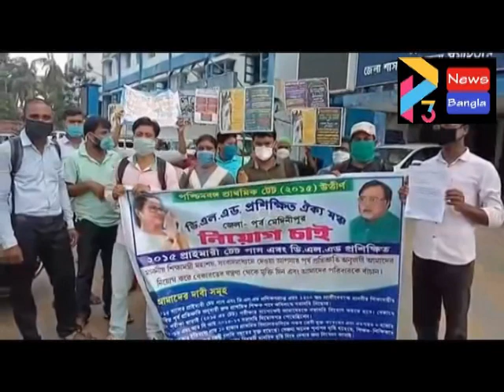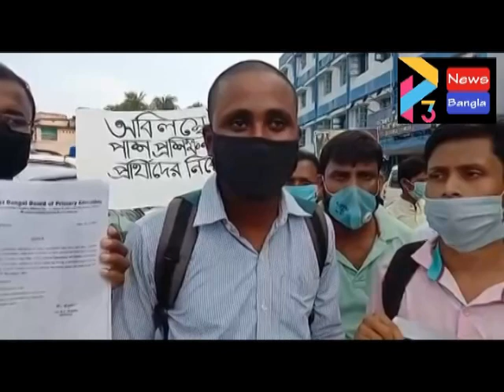TET AGITATION TAMLUK#28 09 2020 P3 NEWS BANGLA#